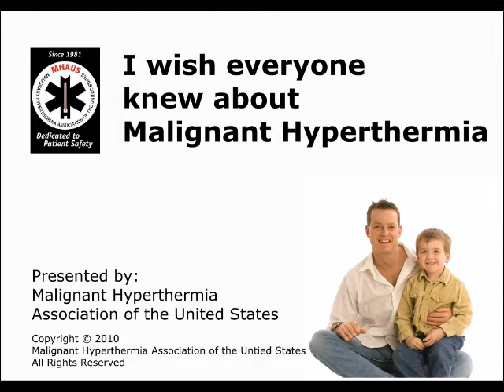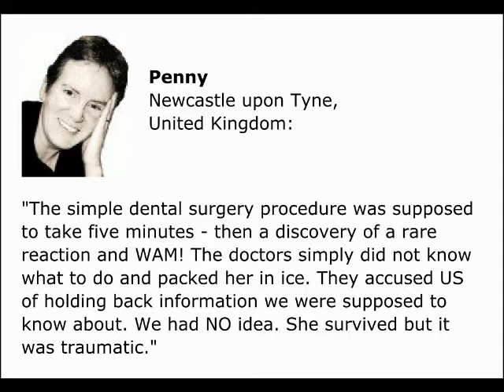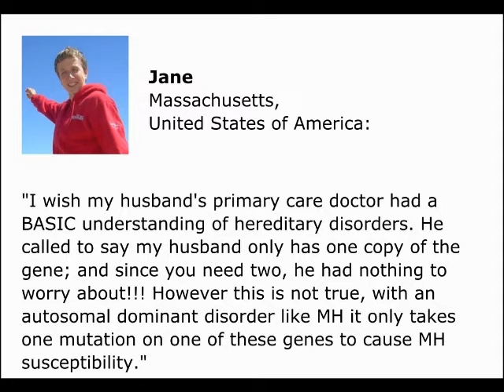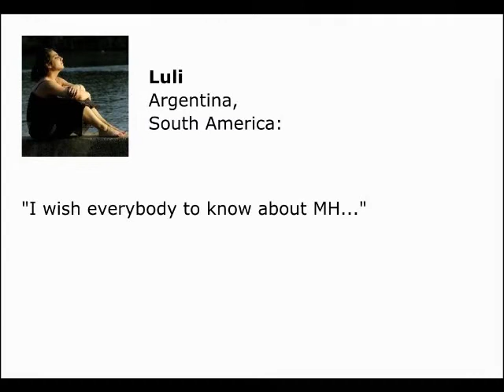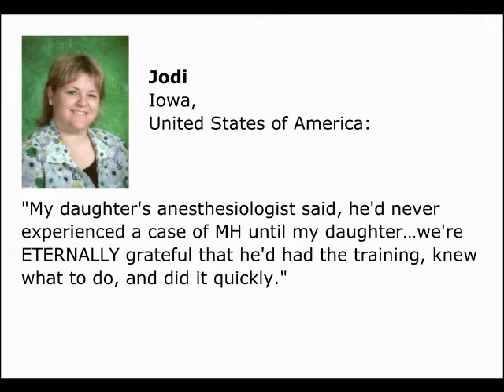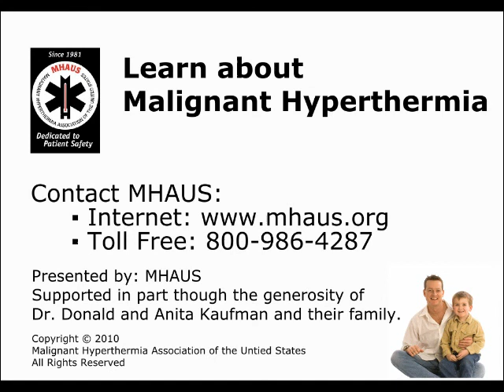I Wish Everyone Knew About Malignant Hyperthermia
to learn more about MH